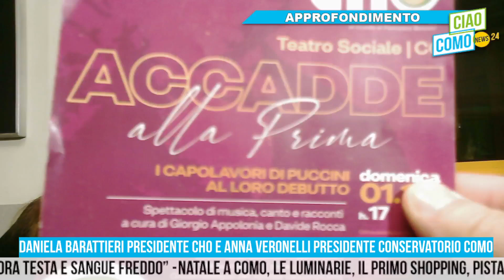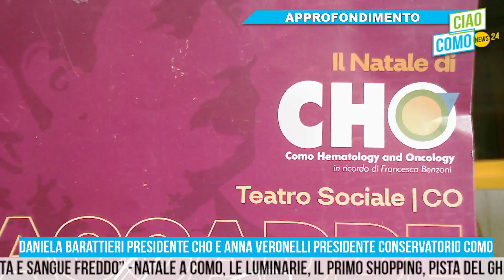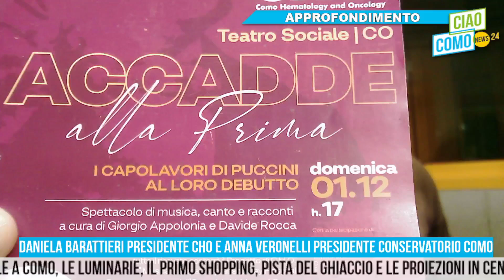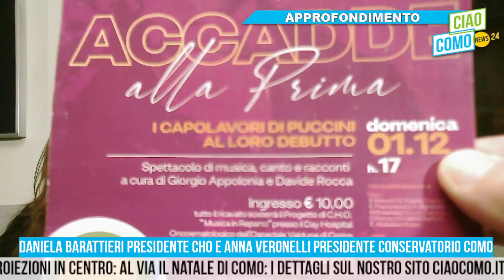A CiaoComo la presentazione dello spettacolo di musica, canto e racconti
Per Como Hematology and Oncology